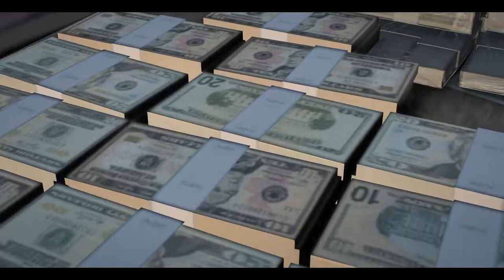Shaykh Hanif - Impact player Ft. Last days & Benny The Butcher | GTA MUSIC VIDEO